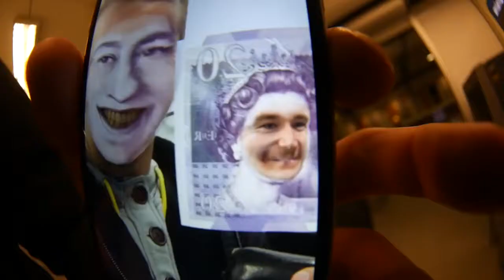RIDING BMX WITH HARRY MAIN!!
Awesome little trip to Liverpool to ride with my bro Harry, and film together. Me and Benedicte is going on christmas vacation tomorrow! DESTINATION IS CHANGED!! We will tell where, in tomorrows video!